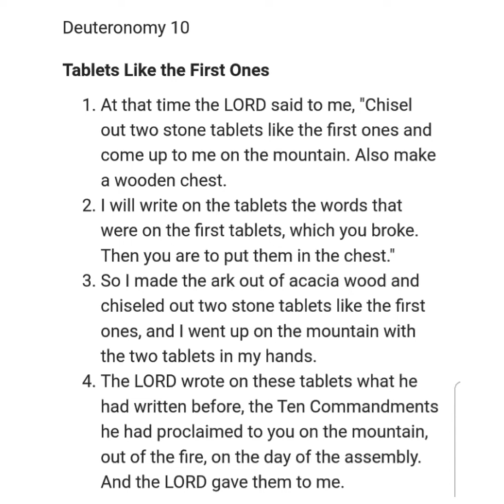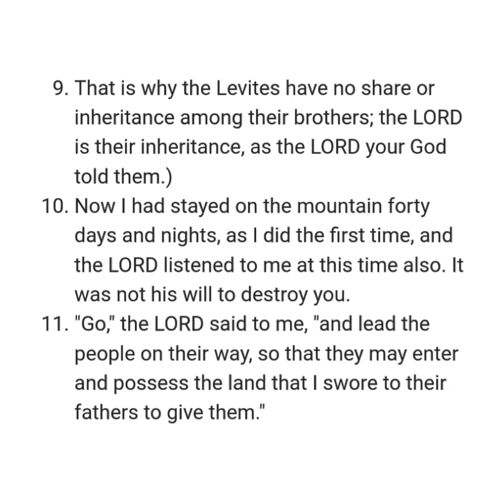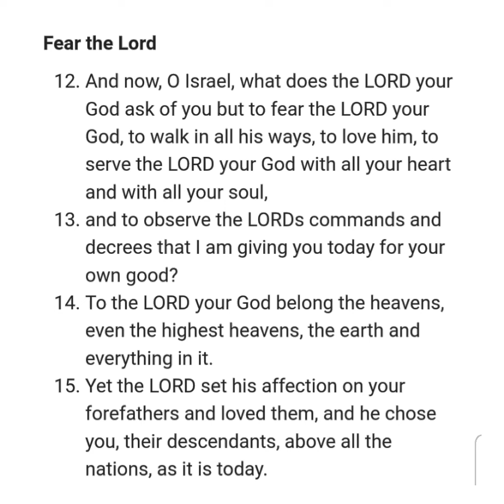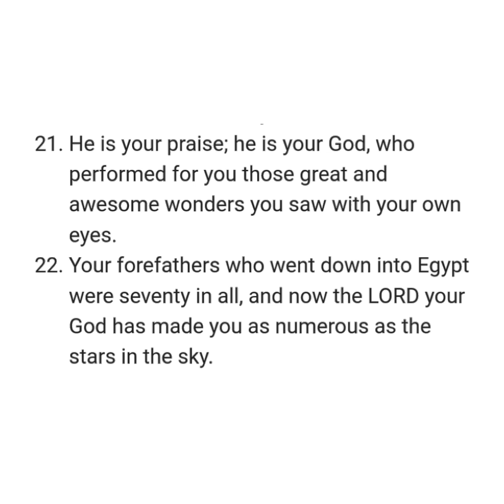DEUTERONOMY 10 NIV AUDIO BIBLE (with text)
Chapter

[0:00] Chapter 10
[0:03]Tablets Like the First One
[1:58] Fear the LORD